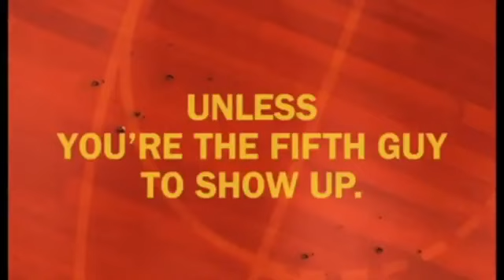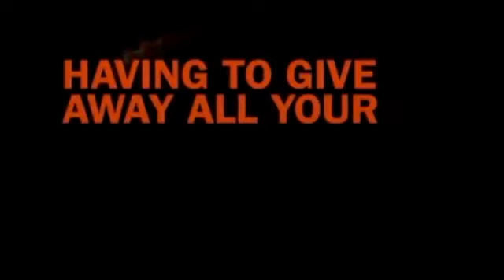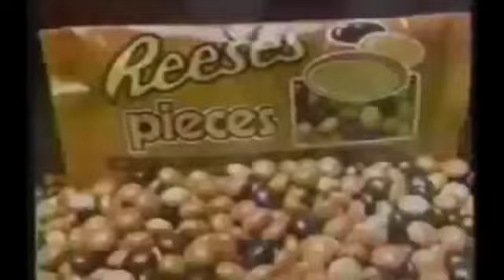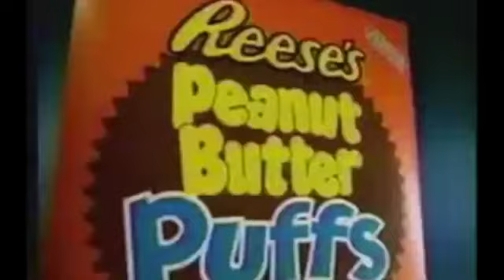Reese's Commercials Compilation Peanut Butter Cups Candy Ads